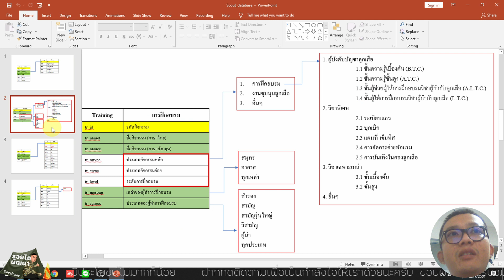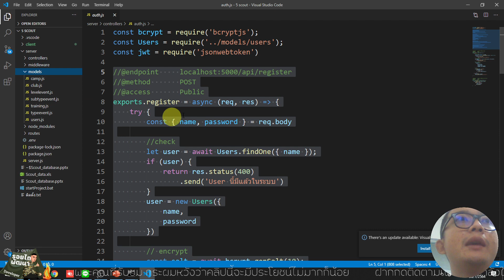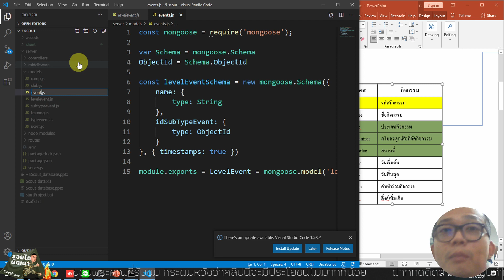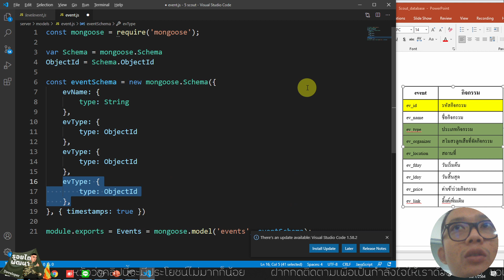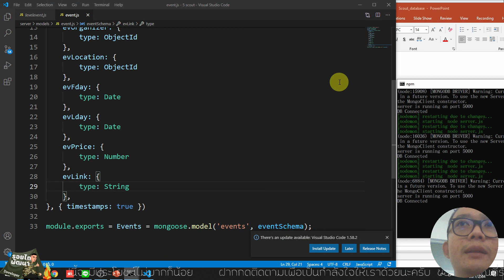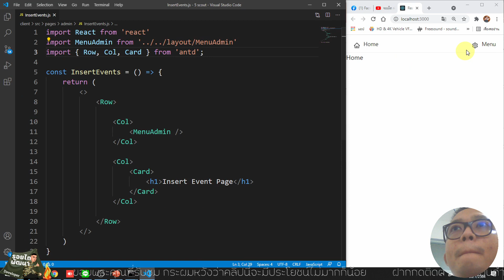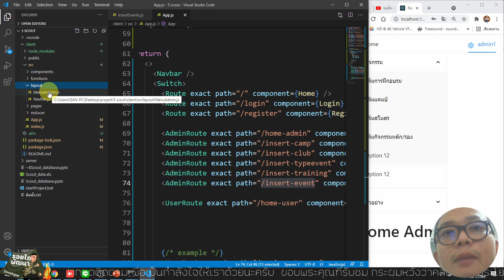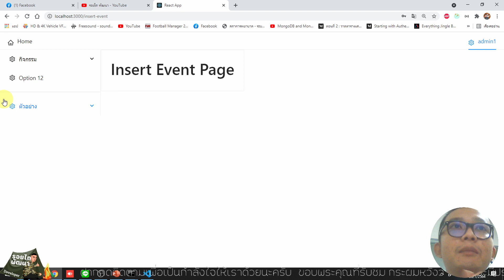#43 MERN โปรเจคลูกเสือ React สร้าง Model & หน้าเพจ กิจกรรม | รอยไถ พัฒนา 2021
ก่อนอื่นกระผมก็ขอสวัสดีทุกๆ ท่านที่ให้เกียรติเข้ามารับชม
! อย่าลืมดูแลสุขภาพกันด้วยนะครับ

EP ที่ 43 EP นี้เราจะมาสร้างโมเดล Models เพื่อเอาไว้ติดต่อกับฐานข้อมูล MongoDB กันนะครับ เพราะในส่วนของ ExpressJS API  เรามี Endpoint ไว้หมดแล้วตั้งแต่ ep แรก ๆ เลย
และมาสร้างหน้าเพจที่หน้าบ้าน React เปล่าๆ ไว้รอ ep ถัดไปกันนะครับ
ไม่ยากเลยนะครับ ตัวอย่างเรามีค่อนข้างเยอะ  ฮ่าๆ จะเน้น Copy Past เลยนะครับ

ถ้าพร้อมแล้วไปลุยกันเลยยยย
ถ้าสงสัยหรือติดปัญหาตรงไหนสามารถพิมพ์สอบถามได้เลยนะครับ

สำหรับคอร์สนี้นะครับก็เหมือนเดิมนะครับเป็นการใช้ MERN Stack
M = MongoDB
E = ExpressJS
R = ReactJS
N = NodeJS

เป็นโปรเจคสำหรับการเก็บกิจกรรมลูกเสือ สำหรับฟังก์ชั่นหลักๆ ในโปรแกรมก็จะประกอบไปด้วย
1. การแสดงกิจกรรมของค่ายลูกเสือบนแผนที่
2. การค้นหากิจกรรมของค่ายลูกเสือ ด้วย
    2.1 จังหวัด
    2.2 อำเภอ
3. แสดงกิจกรรมลูกเสือที่เปิดอยู่ในขณะนี้
4. เพิ่มลบกิจกรรมต่างๆ CRUD , Create ,Read, Update , Delete
5. การล็อกอินแบบแบ่งสิทธิ์ ระหว่าง admin กับ user
     5.1 จำกัดสิทธิ์การเข้าถึงหน้าเว็บต่างๆ แยกกันระหว่าง admin กับ user
     ด้วย JSON WebToken

และฟังก์ชั่นอื่นๆ

คอร์สออนไลน์ React
คอร์สฟรี ExpressJS
คอร์สเรียนออนไลน์ NodJS
สอน MERN Stack เบื้องต้น ไปจนเกือบชั้นเซียน ฮ่าๆ
สร้างเว็บไซต์ด้วย React

สุดท้ายนี้กระผมก็หวังเป็ฯอย่างยิ่งว่าคอร์สเรียนออนไลน์นี้จะมีประโยชน์ไม่มากก็น้อยสำหรับทุกๆ ท่าน ฝากกดติดตามเพื่อเป็นกำลังใจให้เราด้วยนะครับ
-รอยไถ พัฒนา-